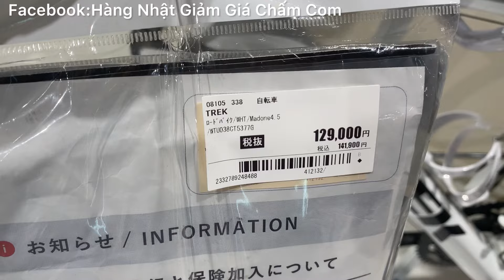10.5.2024 BÁO GIÁ TRỰC TIẾP: Xe Đạp TREK khung Carbon,Đồng Hồ Đeo Tay Đức-Nhật-Thuỵ Sỹ-Kèn SASOPHON